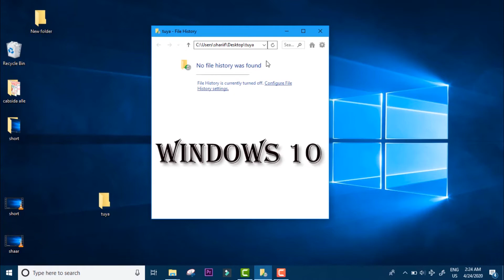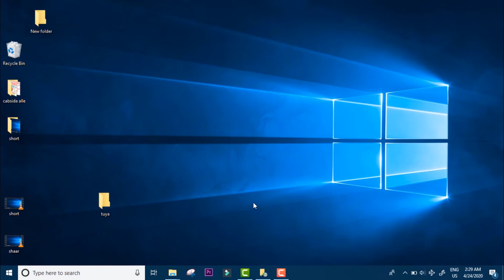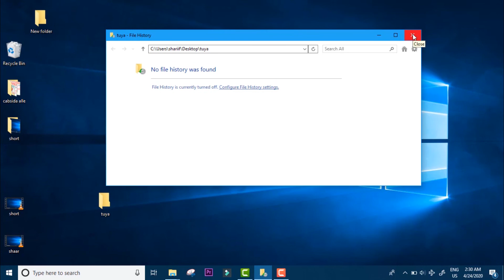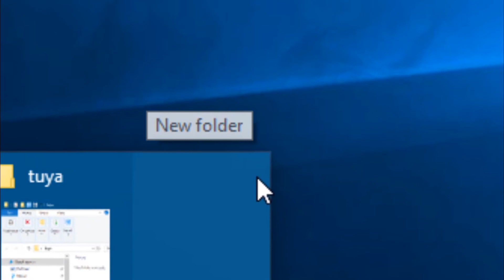Barashada windows 10 casharkii 18aad || Sida loo isticmaalo Windows ka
kubaro waxa uuyahay window AMA WINDOWS
sida loodhaqdhaqdhaqaajiyo windows ka